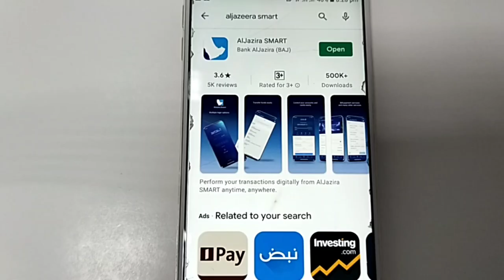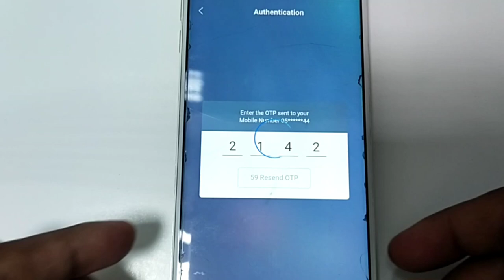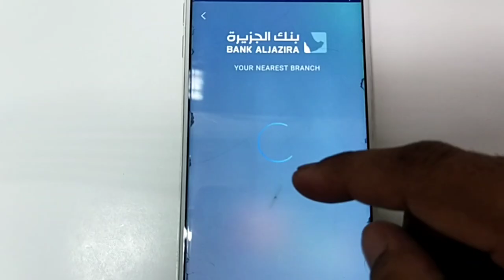How To Activate AlJazira Smart App Quick Login | Aljazira App Me Quick Login Activate Kaise Karen